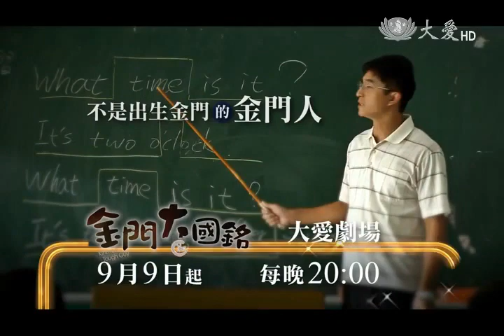【大愛劇場 金門大國銘】20150909 - 熱血篇